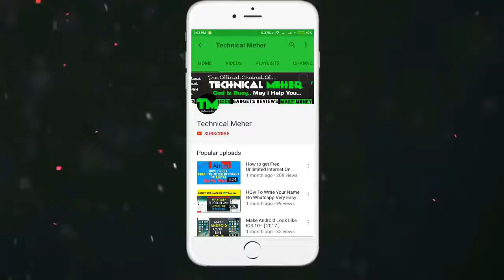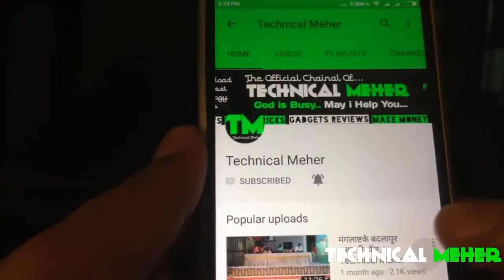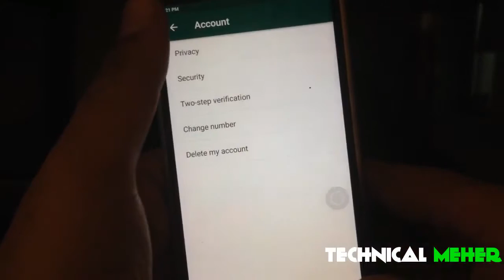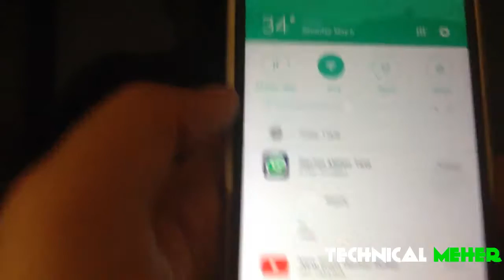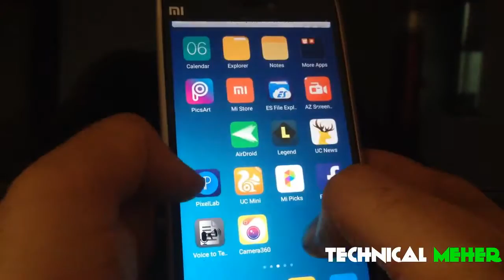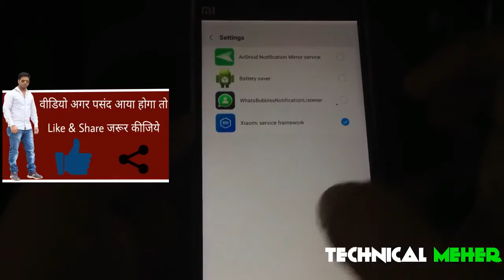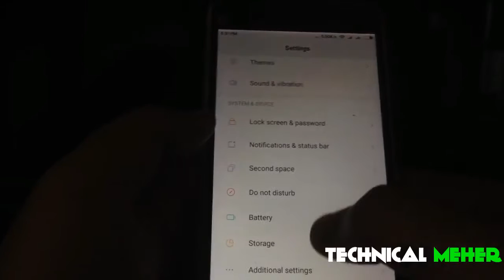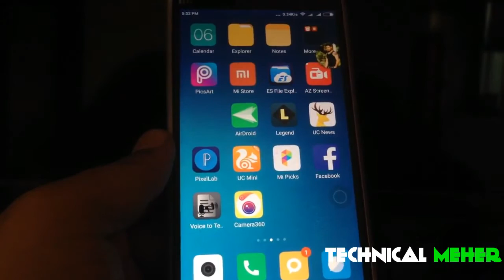New trick - Read WhatsApp Messages without opening WhatsApp - Whatsapp Tips And Tricks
how to read your whatsapp messages without going online
How to Read Whatsapp Messages Without Coming Online
how to read whatsapp messages without blue double tick

Flipkart App

●▬▬▬▬▬▬ஜ۩۞۩ஜ▬▬▬▬▬▬●
ღ Follow us on --► Technical Meher ღ
●▬▬▬▬▬▬ஜ۩۞۩ஜ▬▬▬▬▬▬●
😀 ShoutOut For Best Youtube  😀

Technical Meher:-

●▬▬▬▬▬▬ஜ۩۞۩ஜ▬▬▬▬▬▬●
●▬▬▬▬▬▬ஜ۩۞۩ஜ▬▬▬▬▬▬●
😀 Shoutout For Best Website 😀

1. redmi Note 5

1. Redmi Note 5 pro
2. Asus Zenfox Max Pro
3. Real Me 1 or
4. redmi Note 5
5. Mia1 or 📱

Recommended Earphones
Under 999
1. JBL T150A True Bass best price between 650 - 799.
2. 1More Piston FIt - 999

Under 1000

Samsung Evo 32 GB MicroSDHC Class 10 48 MB/s Memory Card 638

TV's
Micromax 39C2000HD 99 cm (39) LED TV(HD Ready)
Micromax 40BFK60FHD 102 cm (40) LED TV(Full HD)
VU 40Inch 4k TV
VU 43inch 4k Smart tv

My Assesories

Canon 70D 61995
Lavalier Mic ATR3350IS 3599/
Boya BY M1 1999
Rode Video Micro Amazon.in 5695
Blue Snowball 5499/
My Tripod Simpex 621 1699/
Video Editing Software - Wondershare Filmora
My Laptop for YouTube - Dell Latitude E5450

We create informative and entertaining videos around the world on topics such as travel, lifestyle, fitness, style, food, language , Actor , Actresses and car. Let us know what you think of our channel.

●▬▬▬▬▬▬ஜ۩۞۩ஜ▬▬▬▬▬▬●
●▬▬▬▬▬▬ஜ۩۞۩ஜ▬▬▬▬▬▬●
😀 ғᴏʟʟᴏᴡ ᴜs sᴏᴄɪᴀʟʟʏ 😀